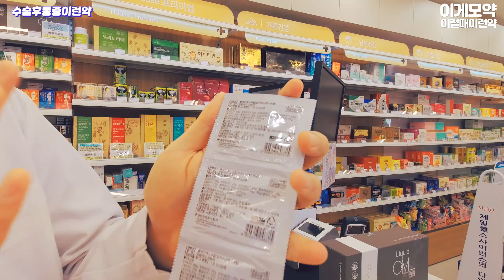[이럴때이런약] 삶의질 약사님이 어깨수술하고 너무 아파서 먹은약 l 김철호약사 l 휴베이스 큰곰약국 - 고양시 덕양구 _이게모약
'밤에 6번을 깼어요~'
김철호 약사님이 어깨 수술하고 너무 아파서 먹은 영양제